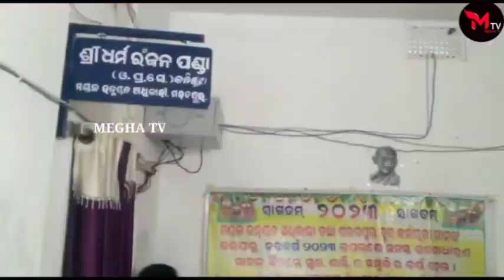ବିଡ଼ିଓଙ୍କ ପ୍ରତିଶ୍ରୁତି ପରେ ଅନଶନରୁ ଉଠିଲେ ବୈଷ୍ଣବ#meghatv